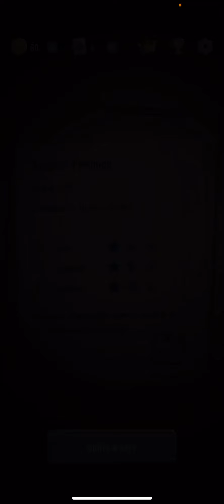Что-то стало трудно / Hoosegow #2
Hoosegow

Hoosegow — это черная комедия о выживании и приключениях в тюрьме.
В начале игры вы получаете случайно выбранного персонажа, преступление и срок заключения. Ваша задача — дожить до конца отсидки.